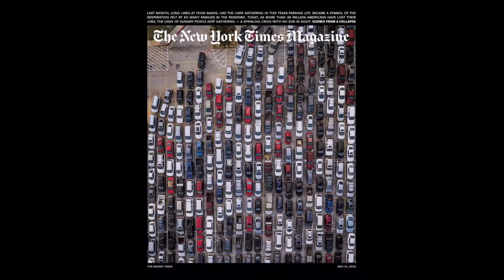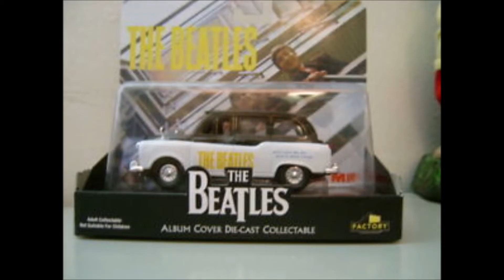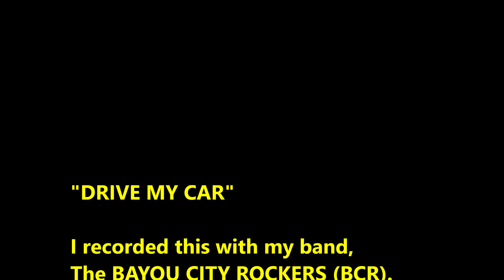DRIVE MY CAR - Beatles by BCR (Bayou City Rockers) w/ MIKE HICKS Cover Version with Mike's overdubs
I've always loved this song.  BEATLES Cover. This was a band I was in a few years back, called BCR (Bayou City Rockers). I overdubbed some of the parts after we recorded the band's track. Pretty satisfied with it. I guess. Making the video was fun, especially with all the cool cars!